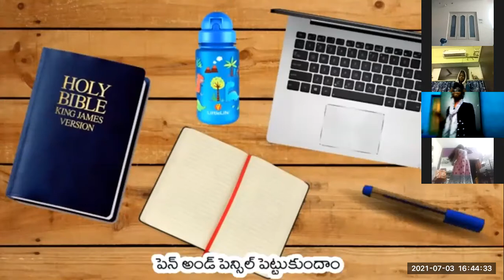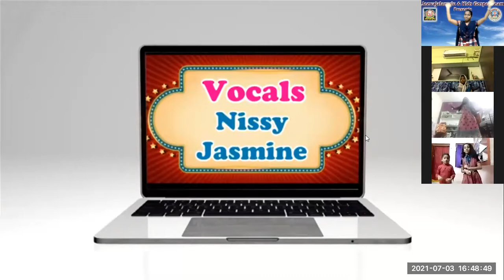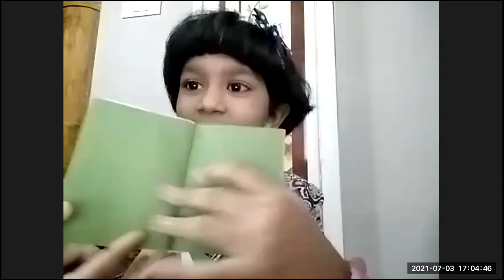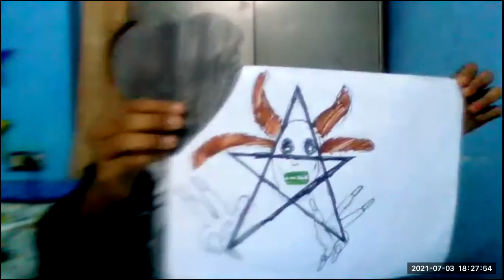LW & KGT CHILDREN CLUB~03rd JULY 2021~DAY# 454~ MISSIONARY DAY ~ KIDS